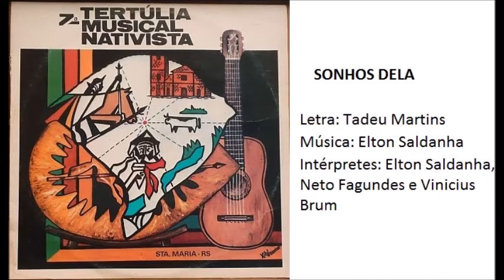Sonhos Dela / Elton Saldanha, Neto Fagundes e Vinicius Brum / 7ª Tertúlia Musical Nativista mp3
SONHOS DELA
Letra: Tadeu Martins
Intérpretes: Elton Saldanha, Neto Fagundes e Vinicius Brum

- Você tem a LETRA desta composição?